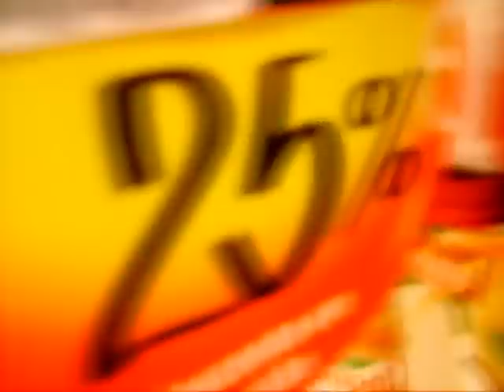Somewhere in carreço 3 (o inicio da terceira temporada)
E pela terceira vez, estamos reunidos todos fudidos, todos recessos, na praia de Carreço.

fiquem a espera dos próximos "episódios desta saga"  ahahah (: